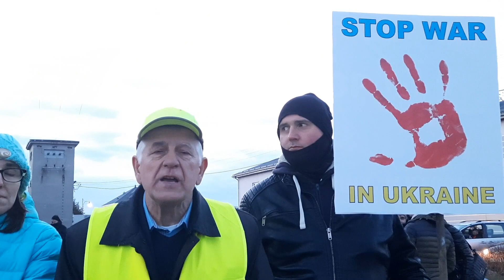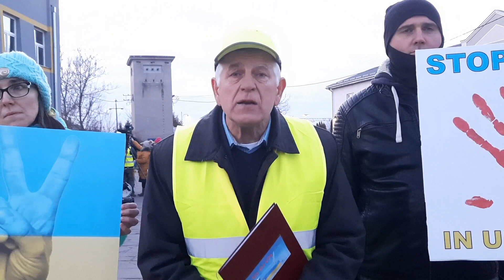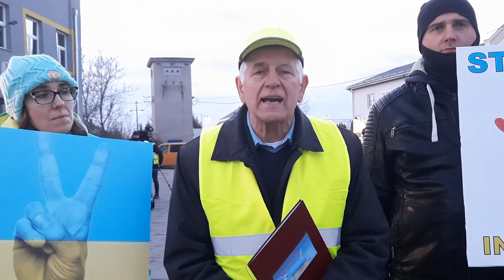Apel z wiecu poparcia dla Ukrainy Teresin 2022 02 25